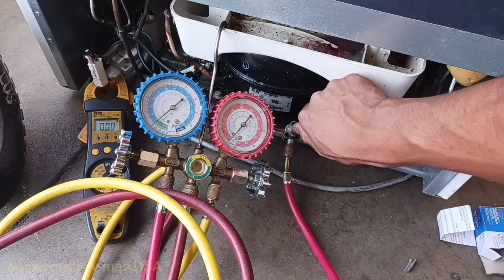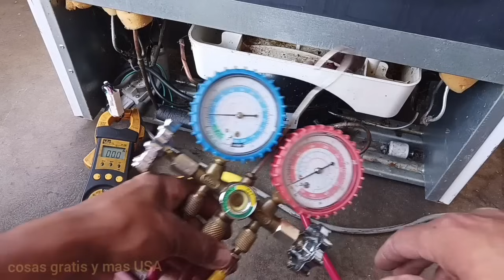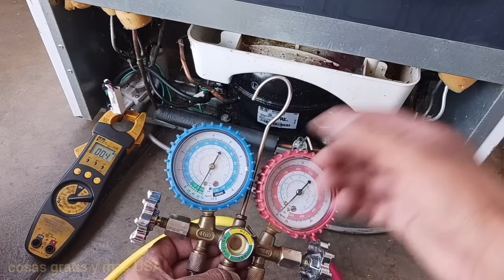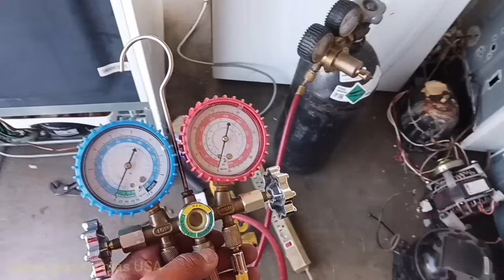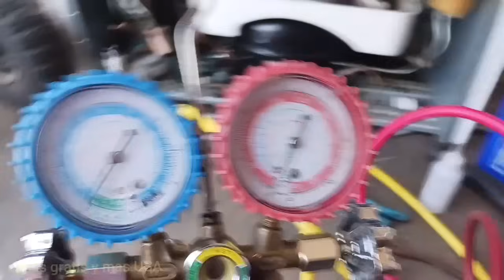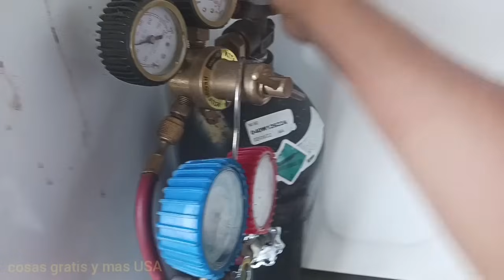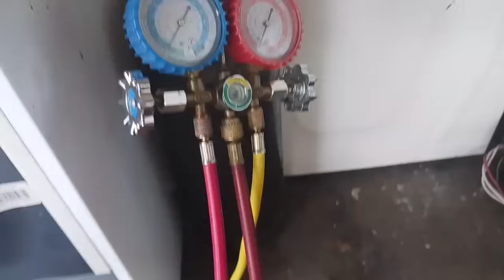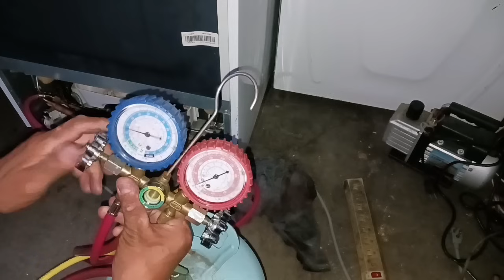refrigerador no enfria y si tiene gas reparacion..